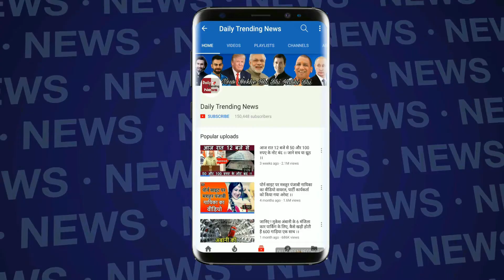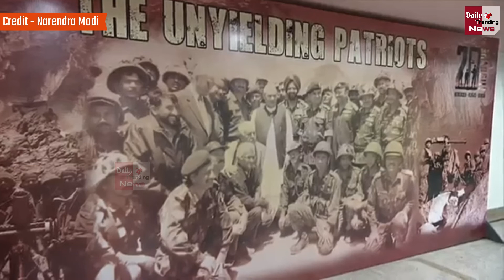PM Modi ने सुनाया Kargil युद्ध का किस्सा, जब सैनिकों के शौर्य को नमन करने युद्धस्थल पहुंचे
PM Modi At Kargil Vijay Diwas Commemorative Function | PM Modi Latest Speech | PM Narendra Modi Latest News

EDITOR ► Manjeet